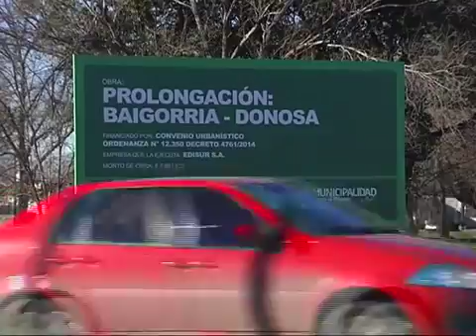21952 rizne Canal 10 Un camión perdía dinero y se investiga de quién era